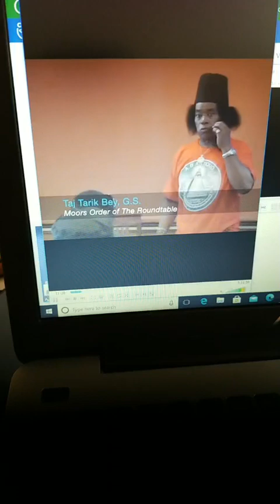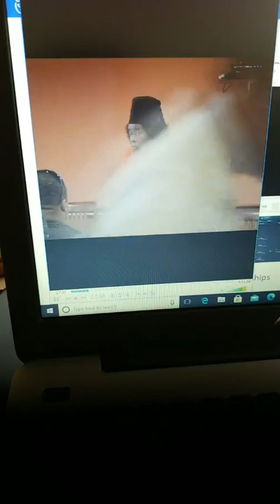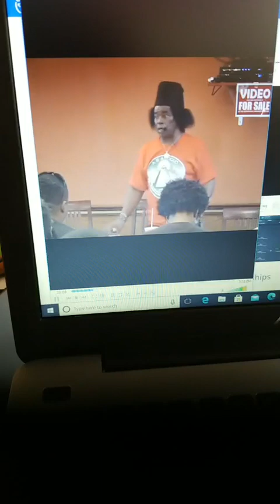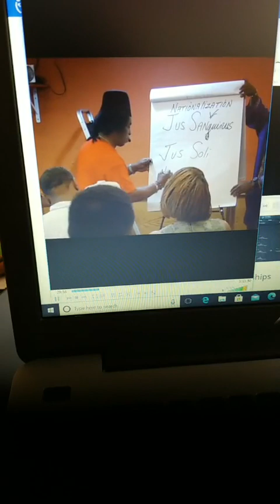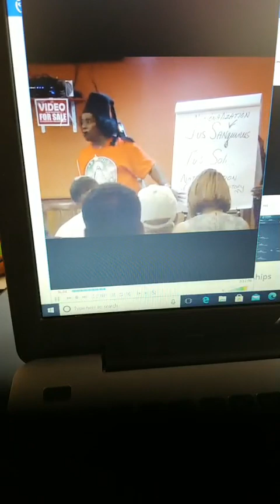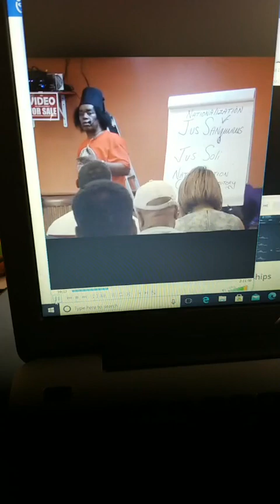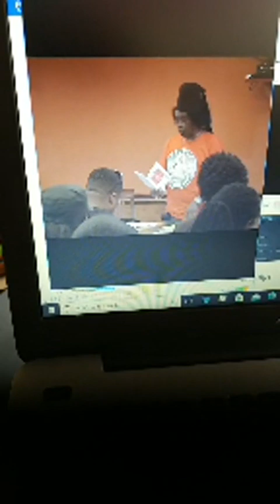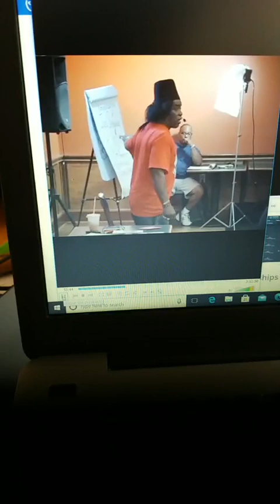Canaanland Moors IG Live Taj Tarik Bey on Jus Sanguinis